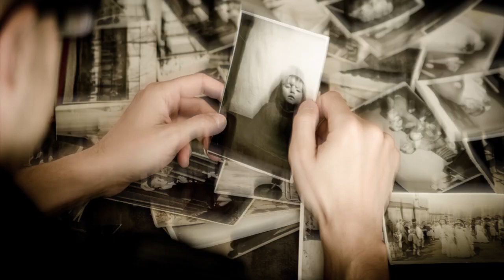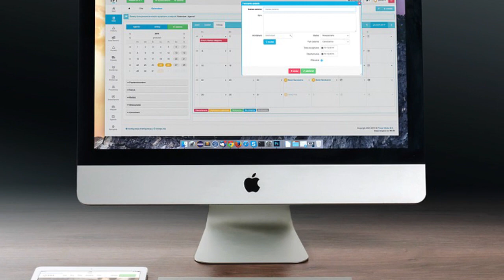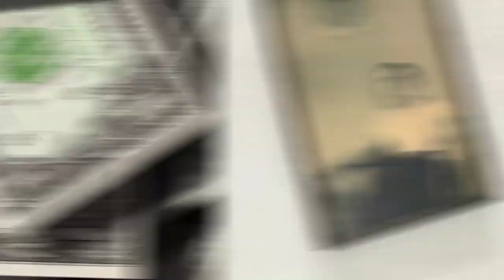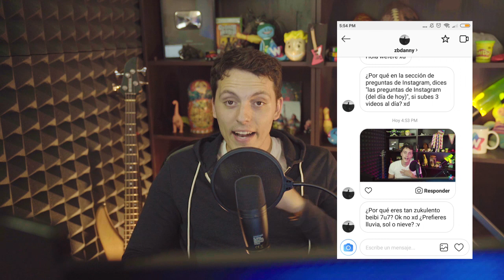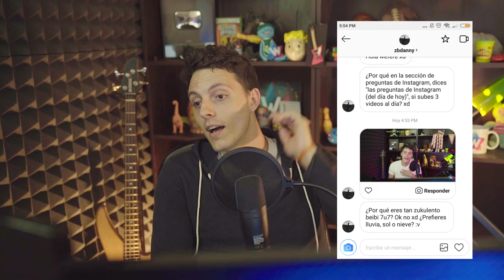Cosas que solo los adultos entendieron en coco